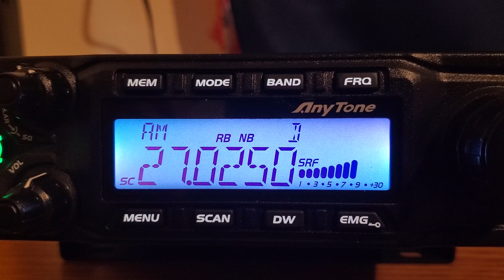MrCanal68 27,025 Mhz Ch 6 AM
Super Bowl  Channel  . Sense I remember when I stood 1st started on radio CB  Channel 6 always been like this A lot of Big Brother's doing computation Of who have more power than others best what I think